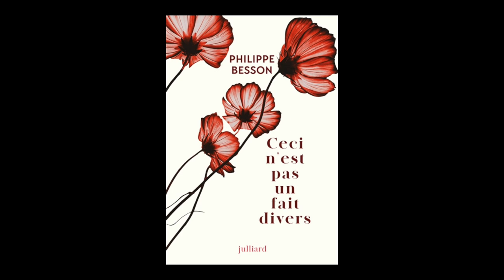Philippe Besson - Ceci n'est pas un fait divers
Philippe Besson vous présente son ouvrage "Ceci n'est pas un fait divers". Parution le 5 janvier aux éditions Julliard. Rentrée littéraire janvier 2023.